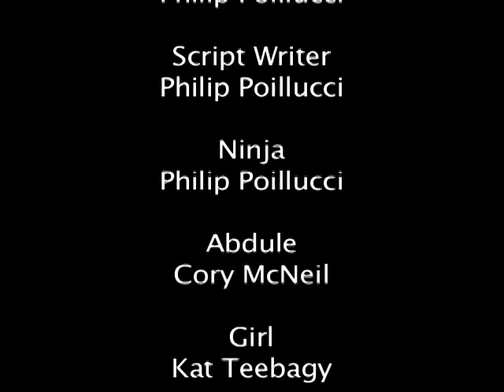My Diary: Ninja Love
A Ninja writes and talks about his problems in the world of romance